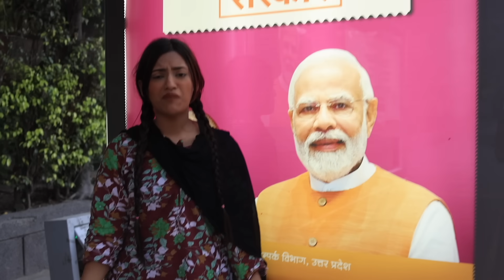Living Like Beggar For 24 Hours * Shocking* | Samreen Ali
THIS WAS JUST FOR FUN!
Actress   :Samreen Ali
Script      :Mahjabeen Ali
Edited By:Mahjabeen Ali